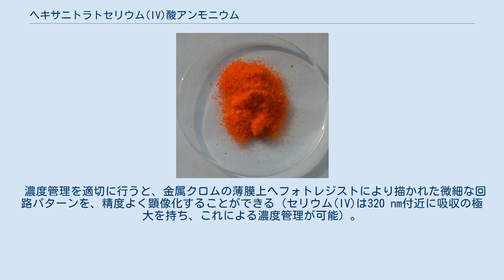ヘキサニトラトセリウム(IV)酸アンモニウム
ヘキサニトラトセリウム(IV)酸アンモニウム（ヘキサニトラトセリウム よん さんアンモニウム、ammonium hexanitratocerate(IV)）は、化学式が (NH4)2[Ce(NO3)6]で表されるセリウム(IV)を中心金属とする錯体である。
硝酸セリウム(IV)アンモニウムともいう。
セリウム(IV)に6つの硝酸イオンが配位した2価の錯イオンのアンモニウム塩である。
略称として CAN と呼ばれる。
 セリウムが3価であるヘキサニトラトセリウム(III)酸アンモニウムは工業的な需要が乏しく、単に硝酸セリウムアンモニウムというときは4価の塩を指すことがほとんどである。
 化学的な性質は硝酸アンモニウムに類似し、爆発性や環境への影響（主に窒素化合物として）も同様である。
 元素としてのセリウムに人体や環境への有害性は知られていないが、4価イオンは塩素に匹敵する強酸化性物質であり、有機合成で用いられる。
消防法の規制を受けるほか腐食性物質として、取り扱いには配慮が必要。
 試薬としての規格が JIS K 8556にある。
 酸化セリウム(IV)を熱濃硝酸に溶解して硝酸セリウム(IV)の錯イオンとしたのち、アンモニアガスを吸収させるか、硝酸アンモニウムで複分解する。
強酸下でないと加水分解する。
 Hexanitratocerate anion 4価のセリウムが3価となる時に強酸化性を示すことから、酸化剤として有機合成化学や、半導体産業でのウエットエッチングに利用されている（有機合成化学における反応例は英語版に詳しい）。
 また、金属クロムを二クロム酸イオンに酸化・溶解することから、液晶ディスプレイのカラーフィルタやフォトマスクの製造工程で、ウエットエッチング液の主成分として使用される（集積度が低く、製品面積が大であるため、スパッタリングより適している）。
 濃度管理を適切に行うと、金属クロムの薄膜上へフォトレジストにより描かれた微細な回路パターンを、精度よく顕像化することができる（セリウム(IV)は320 nm付近に吸収の極大を持ち、これによる濃度管理が可能）。